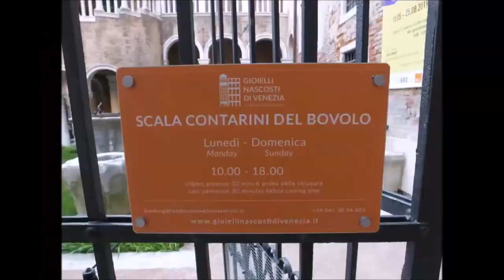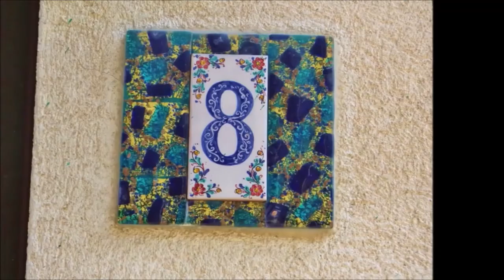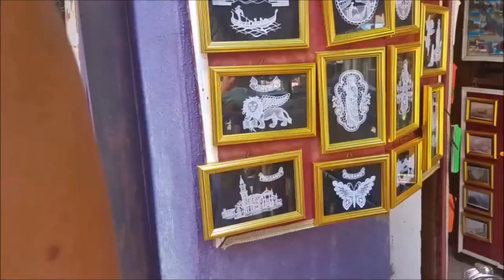ITALY, VENICE, MURANO, BURANO. 💚🤍💓